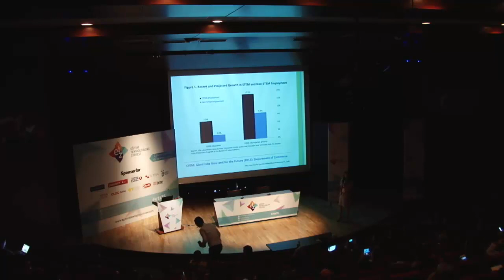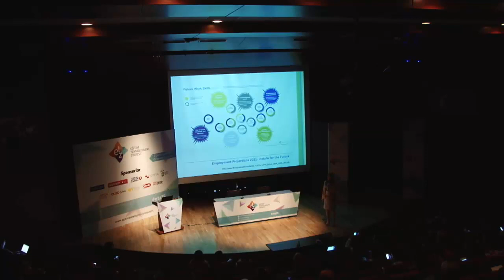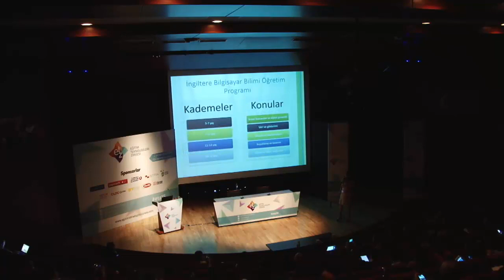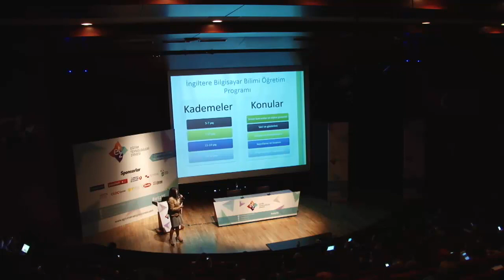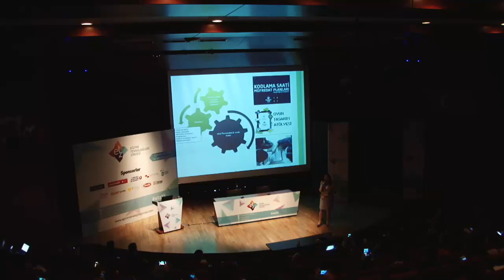Kodlama ve Oyun Tasarımı - Doç. Dr. Şirin Karadeniz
Bahçeşehir Üniversitesi Bilgisayar ve Öğretim Teknolojileri Bölüm Başkanı Doç. Dr. Şirin Karadeniz'in Kodlama ve Oyun Tasarımı konulu konuşması